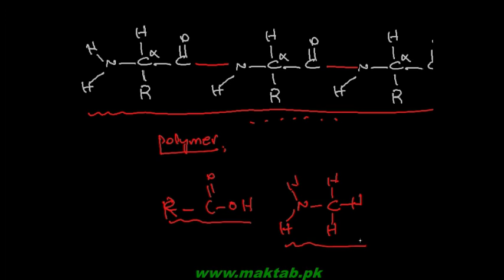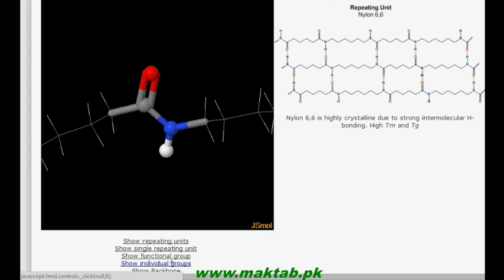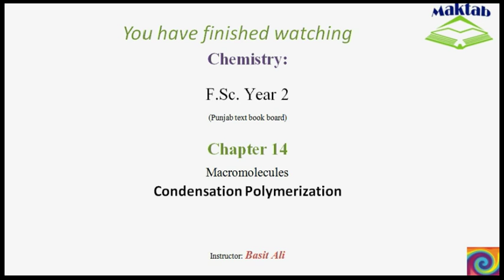FSc Chemistry Book2, CH 14, LEC 5: Condensation Polymerization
This video lecture from Macromolecules  (F.Sc. second year Chemistry) covers condensation polymerization. In this type of polymerization, multiple monomers condense to form bigger molecules by elimination of parts of the individual monomers reacting together. Polyester is an example of this type. Find more e-learning material and educational video lectures in Urdu at maktab.pk. These videos are free to use for promotional and commercial purpose by keeping the credits to Maktab.